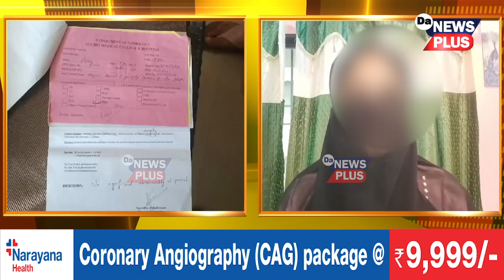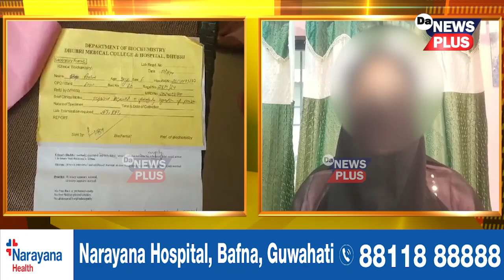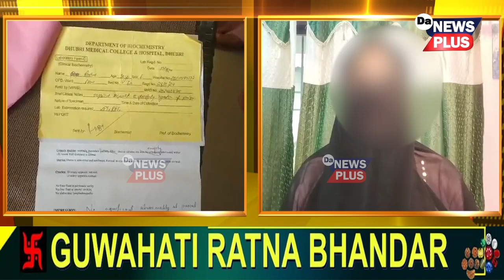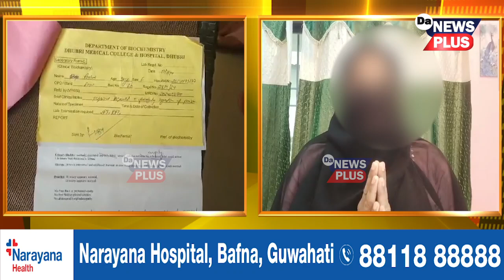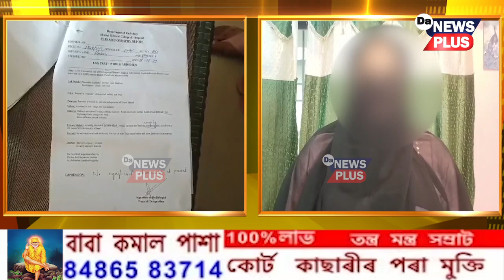ধুবুৰীৰ শৈলমাৰী আৰক্ষীৰ বিৰুদ্ধে ধৰ্ষণকাৰীক ৰক্ষণাবেক্ষণ দিয়াৰ অভিযোগ